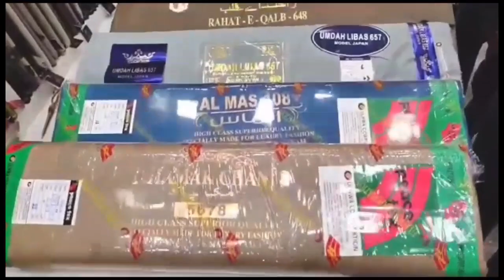MLA मुफ्ती मोहम्मद इस्माइल कासमी का फिल्टर प्लांट पर दौरा, क्यों आ रहा है शहर में पीला पानी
*ایم ایل اے مفتی محمد اسماعیل قاسمی کا فلٹر پلانٹ کا دورہ، شہر میں پیلا پانی کیوں آرہا ہے؟*

*مفتی محمد اسماعیل نے تلوارہ ڈیم سے پانی کی چوری کے حوالے سے کیا کہا؟*